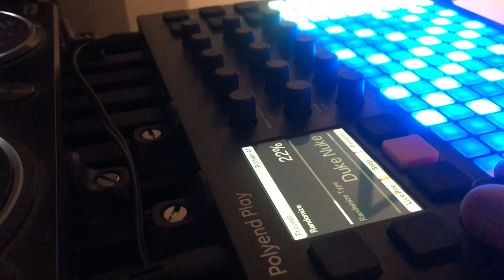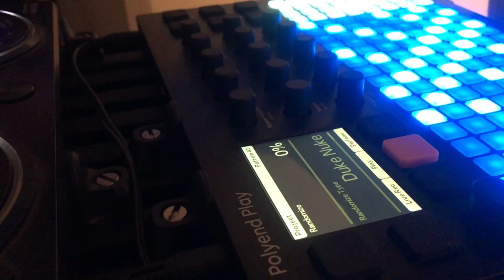Jamuary 30 Polyend Play